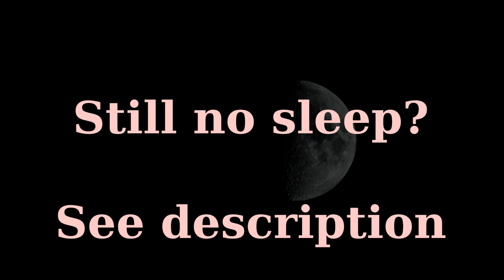1 Hour Baby Music for Sleep. "Bo's lullaby" by John B. Lund.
Gentle lullaby to help your child fall asleep. The screen will gradually dim during the first 15 minutes of the video.

If you child doesn't fall asleep within fifteen minutes, check the method

Authors of images from pexels:
Ivan Cujic

Authors of images from pixabay:
Janeb13
David Mark
darkmoonart_de
Myriams Foros
Christiane M
LauraPuig4
Pexels

If you purchase items promoted with the links above I might earn a small comission, thank you.